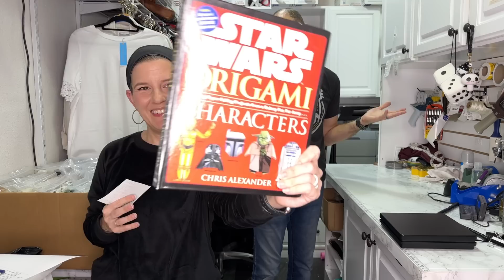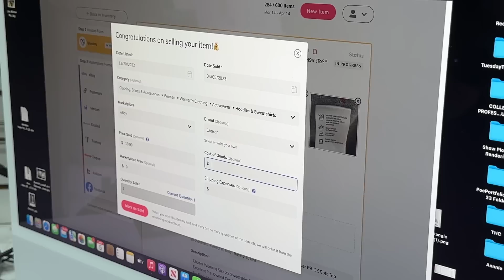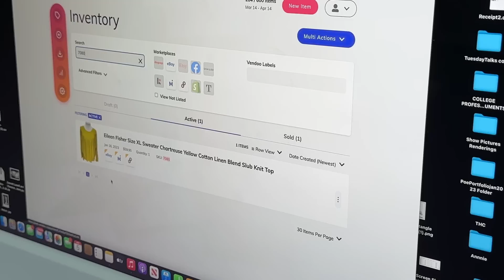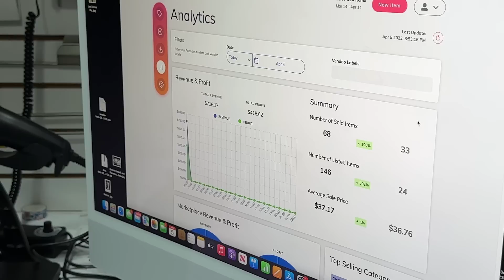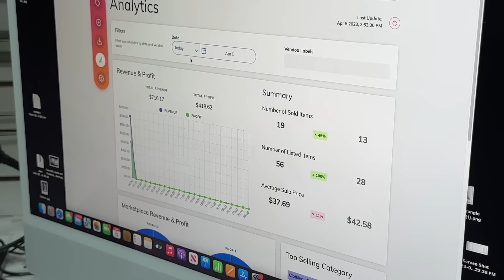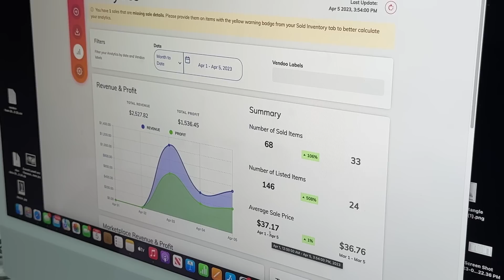$419 Profit On A Wednesday!?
In this video we're going through all of the sales from yesterday evening through this morning on eBay.  While we pack and ship everything, we tell you about each item and run the detailed profit numbers for the day at the end.